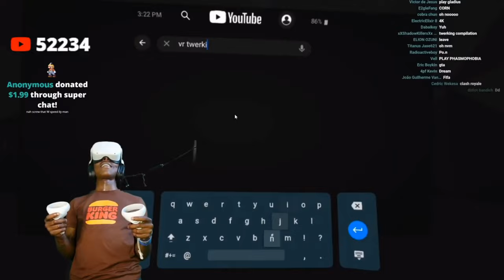IShowSpeed Searches Up Twerking In VR